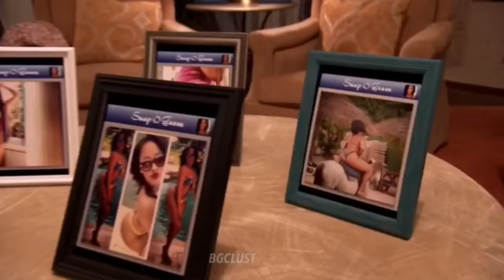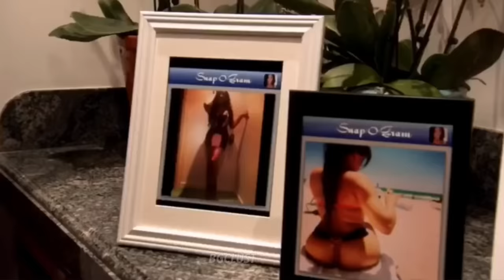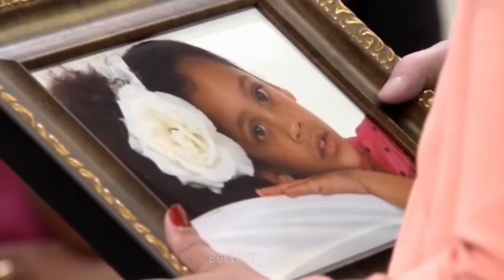MBC : Natalie & Jacob's Most Explosive Moments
Marriage BootCamp Reality Stars Season 2 : Natalie & Jacob